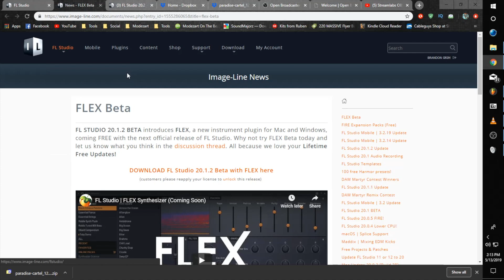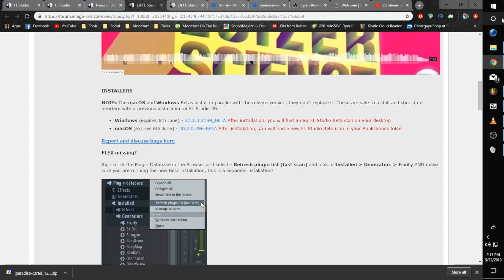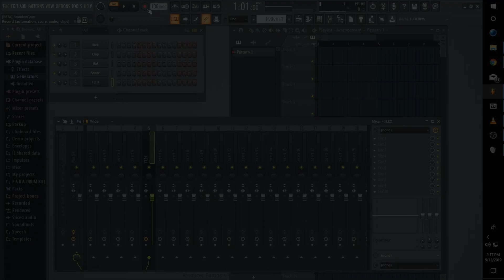Flex vst FREE download (how to install)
In This video I am going to show you how to install flex and add it to your list, so you can get started making certified bangers in no time.

To get the Beta version of FLEX :
Log into your image line account and go to the forum.

JOIN US LIVE EVERY MONDAY EVENING AT
7PM CST. FOR MUSIC RVIEW MONDAY
Also, new livestreams, beats, tutorials, and contests weekly.